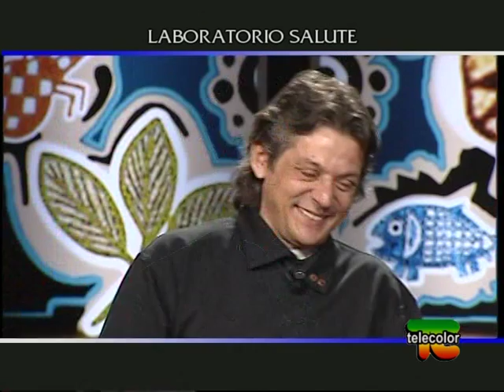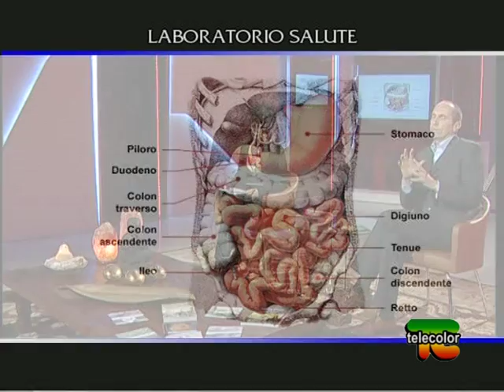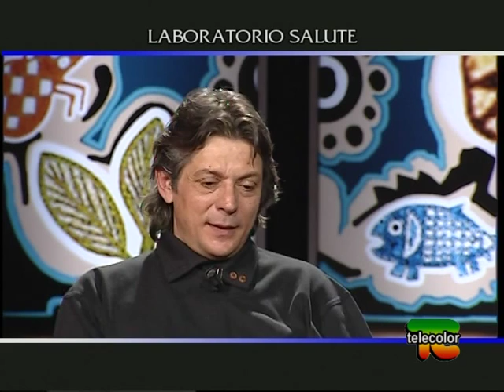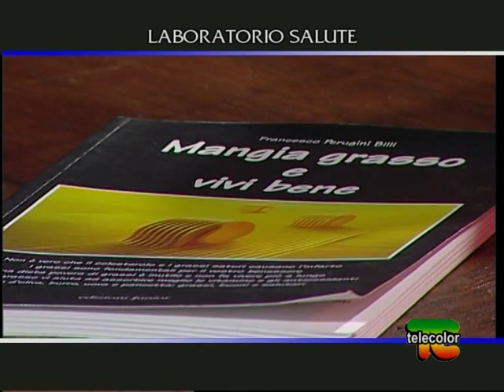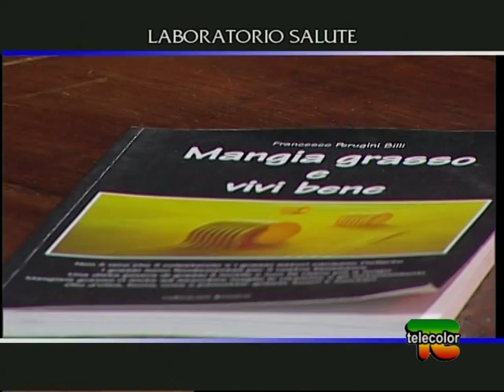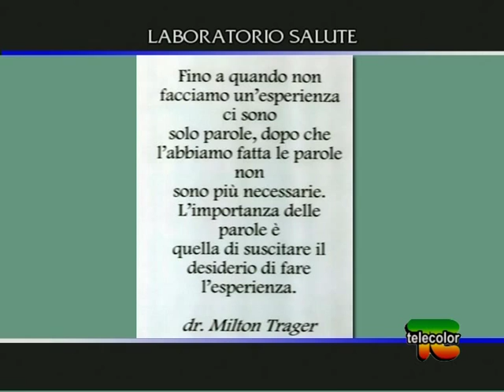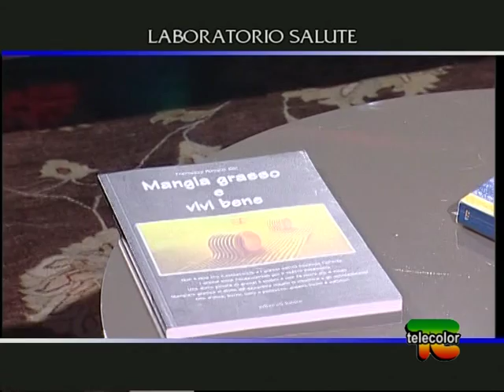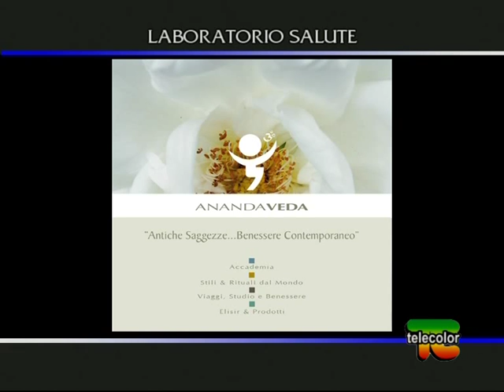Laboratorio salute: intestino e approccio trager - 08.03.2012